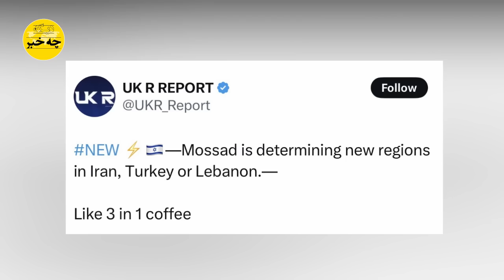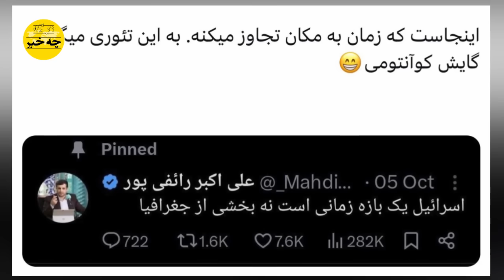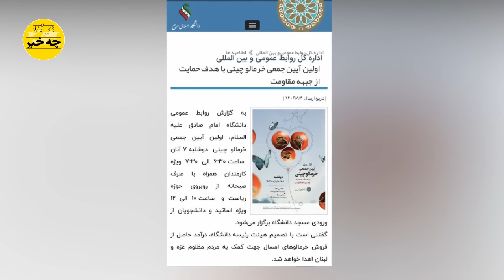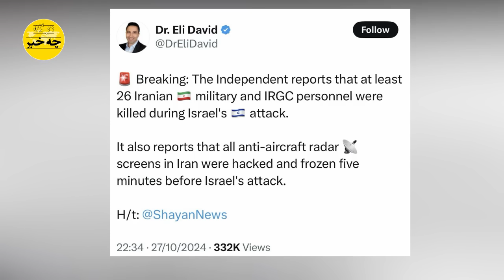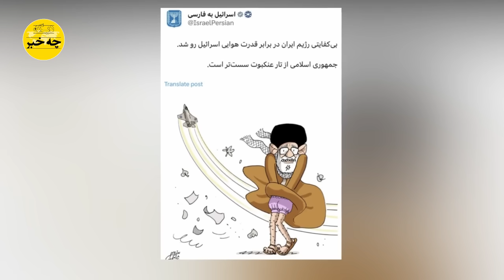افشاگری بی سابقه نتانیاهو از خامنه ای دودمان جمهوری اسلامی را برباد داد❌ برای اولین بار در تاریخ❌